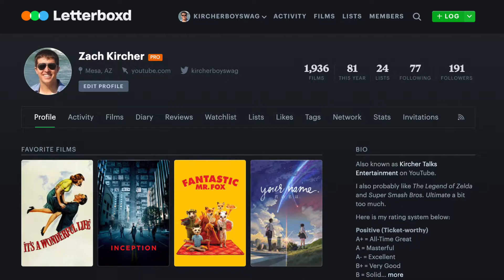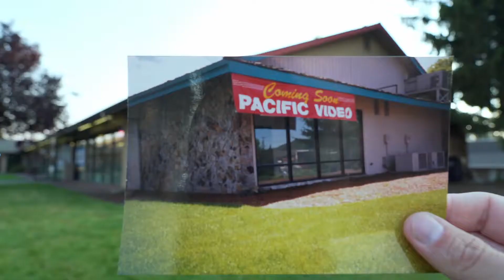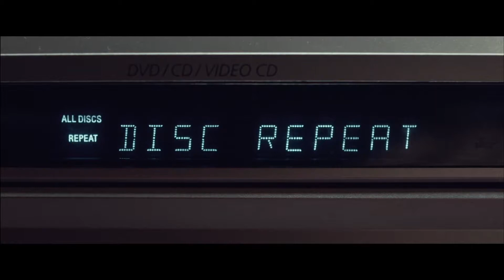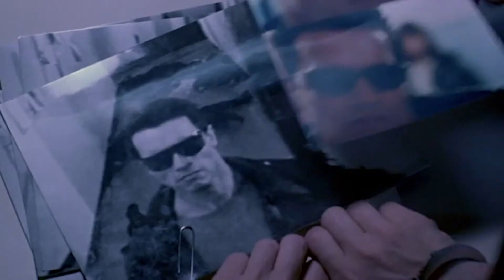What I've Been Watching Lately | March 2021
Welcome to the first of what will hopefully be a long-running series of videos summarizing what I am watching from month to month! This video goes over the movies and shows I watched in March 2021.

LEGO Flower Bouquet (I was not paid to link/promote this, I just think it's cool)